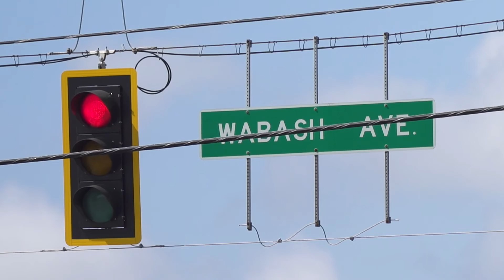Westside Improvements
The improvements planned for the Lloyd Expressway will improve travel by
reducing delays while maintaining access to businesses.